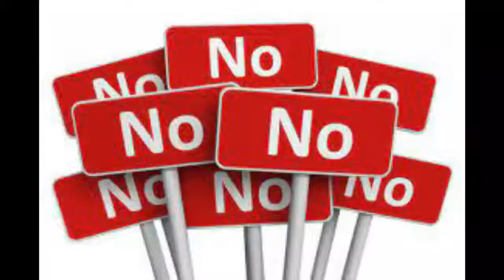Zack Snyder's Justice League movies explain in Hindi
Zack Snyder's Justice League, often referred to as the "Snyder Cut", is the 2021 director's cut of the 2017 American superhero film Justice League. It presents Justice League—the fifth film of the DC Extended Universe (DCEU) and the sequel to Batman v Superman: Dawn of Justice (2016)—as director Zack Snyder intended it before he left the production. Like the theatrical release, Zack Snyder's Justice League follows DC Comics' Justice League—Batman (Ben Affleck), Superman (Henry Cavill), Wonder Woman (Gal Gadot), Cyborg (Ray Fisher), Aquaman (Jason Momoa), and the Flash (Ezra Miller)—as they attempt to save the world from the catastrophic threat of Darkseid (Ray Porter), Steppenwolf (Ciarán Hinds), and their army of Parademons.

Justice League, released by Warner Bros. Pictures in 2017, suffered a difficult production. Its script underwent major changes before and during production between 2016 and 2017. In May 2017, Snyder stepped down during post-production following the death of his daughter, and Joss Whedon was hired to finish the film, completing it as an uncredited director. Whedon oversaw reshoots and other changes that incorporated a brighter tone and more humor, and cut the runtime down significantly in accordance with a mandate from Warner Bros. The theatrical version of Justice League received mixed reviews and was a box office disappointment, leading Warner Bros. to reevaluate the DCEU's future, and to focus on developing films around individual characters with less regard for a shared narrative.

As details surfaced about the film's troubled production and its state before Snyder stepped down, many fans expressed interest in an alternate cut more faithful to Snyder's vision. Fans and members of the cast and crew petitioned for the release of this, which they nicknamed the Snyder Cut. Industry insiders considered the release unlikely. However, Warner Bros. decided to move ahead with it in February 2020; in May, Snyder announced that the original cut would be released as Zack Snyder's Justice League via the streaming service HBO Max. It cost around $70 million to complete the visual effects, score, and editing, with new material filmed in October 2020. The release was originally planned as both a six-episode miniseries and a four-hour film, but the miniseries concept was scrapped in January 2021. The film is dedicated to the memory of Snyder's daughter, Autumn.

Zack Snyder's Justice League was released on HBO Max in the United States on March 18, 2021. Most critics considered it to be superior to the 2017 theatrical version, with The Hollywood Reporter saying they praised "Snyder's direction style and ability to offer more depth to characters" but criticized the film's length.

cradits
Directed by Zack Snyder
Produced by

    Charles Roven
    Deborah Snyder

Screenplay by Chris Terrio
Story by

    Chris Terrio
    Zack Snyder
    Will Beall

Starring

    Ben Affleck
    Henry Cavill
    Amy Adams
    Gal Gadot
    Ray Fisher
    Jason Momoa
    Ezra Miller
    Willem Dafoe
    Jesse Eisenberg
    Jeremy Irons
    Diane Lane
    Connie Nielsen

Cinematography Fabian Wagner
Edited by David Brenner
Production
companies

    DC Films
    Atlas Entertainment
    The Stone Quarry

Distributed by HBO Max
Release date

Running time
 242 minutes[1]
Country United States
Language English
Budget $70 million[a